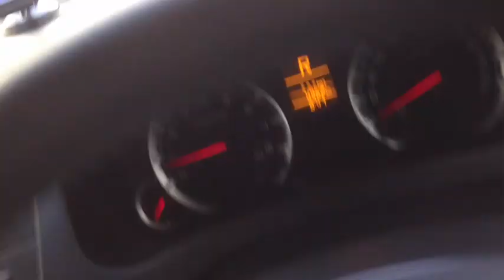Suzuki Swift 1.2L Brake noise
This noise will occurs when brake on slow moving (forward) with wheel turning right or left only,
if keep the wheel straight noise will not occurs.